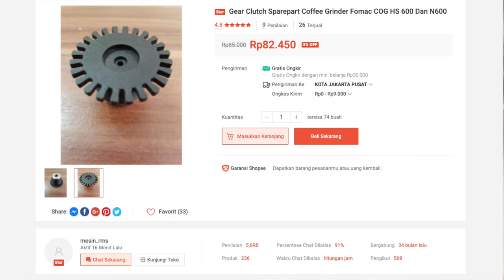Ternyata Gini Cara Benerin Mesin Grinder Kopi KW